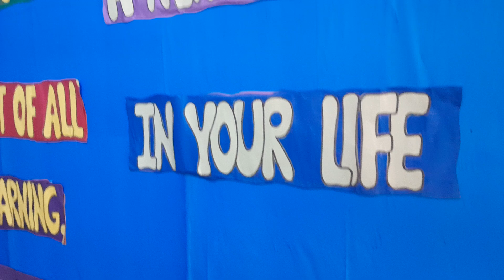9 March 2024